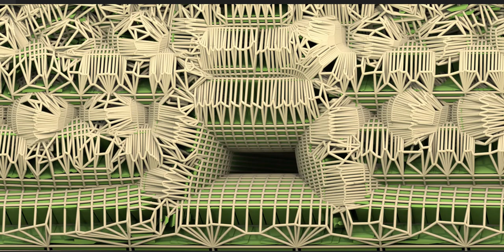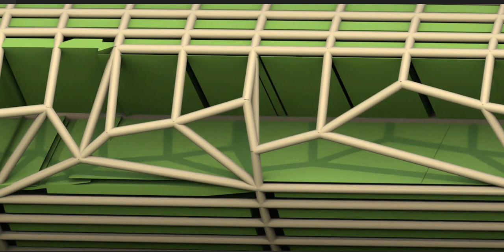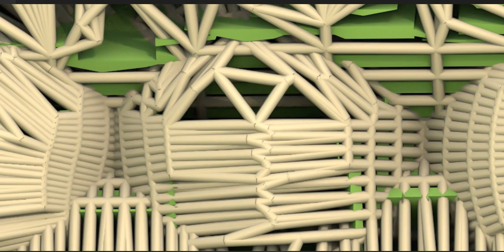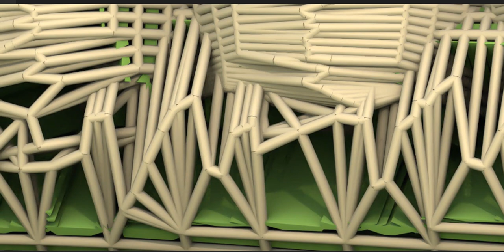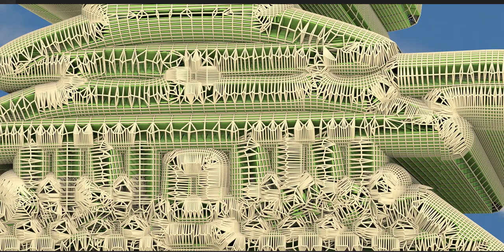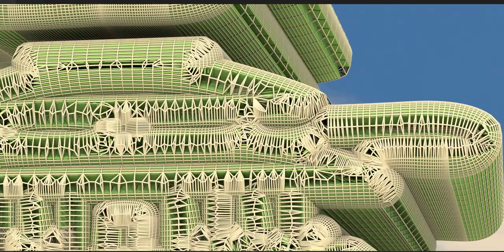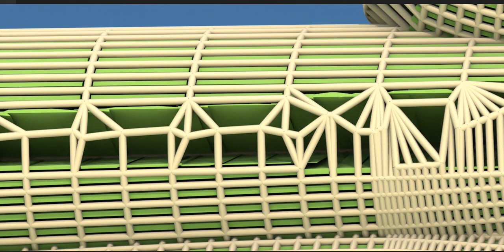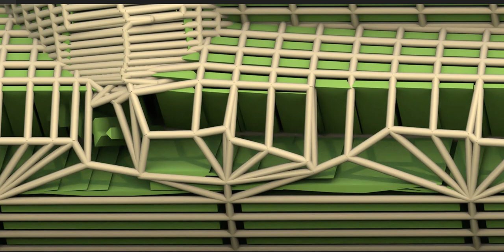A Concept Temple